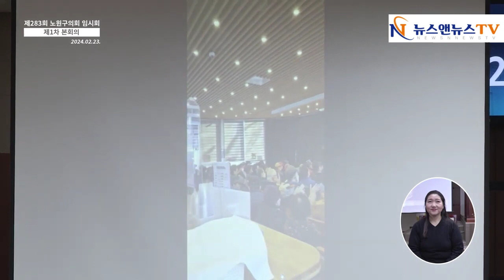제283회 노원구의회 오금란 의원 자유발언, 재능기부 예술인들의 자부심을 높이기 위한 제언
[이종윤 기자]